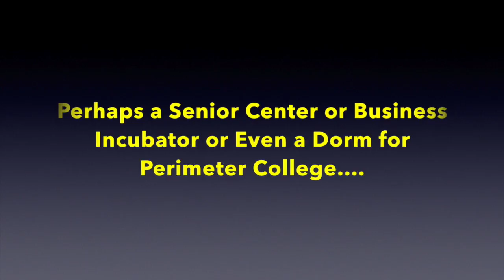Brook Run Dormitory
This video shows pictures of the Brook Run Dormitory taken in 2011.  Vandalism was allowed in the building and the dorm was demolished in early 2015.   The dorm was built in 1975 and had 32,000 square feet of dorm space.